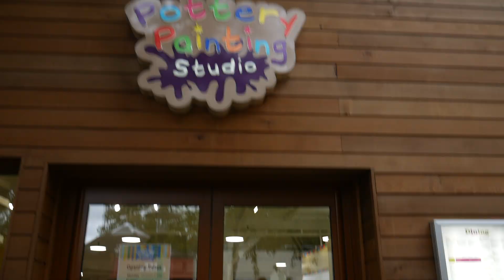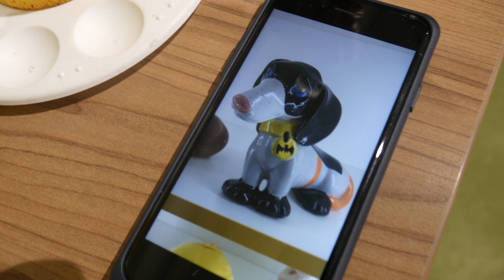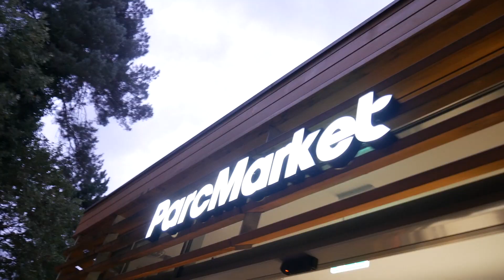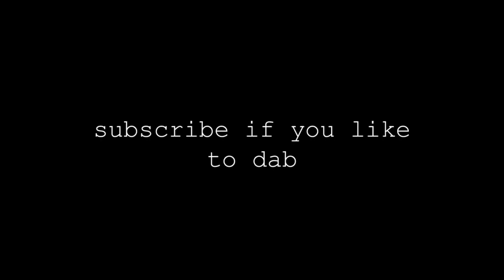we're at center parcs btw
In this episode the Beady Eyed Squirrels get creative in the pottery painting studio, Eloise plays some football pool with a giant triangle around her neck, and Spencer gets sick of badminton.